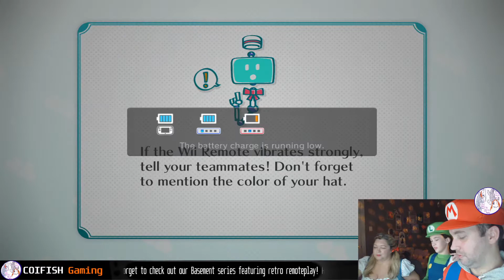Ghost Mansion Minigame in Nintendoland Wii U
Special Halloween Gameplay filmed during the Blue Moon of OCT 31 2020, Watch C01D1, Joy Coi and Kitty Coi battle it out in spooky but extremely fun gameplay in this very underrated game! Happy Halloween all!